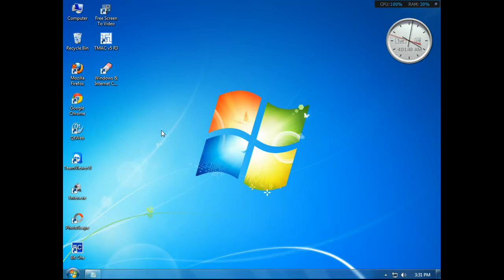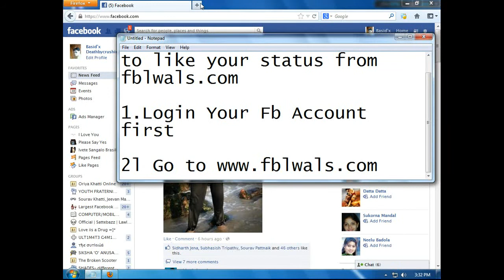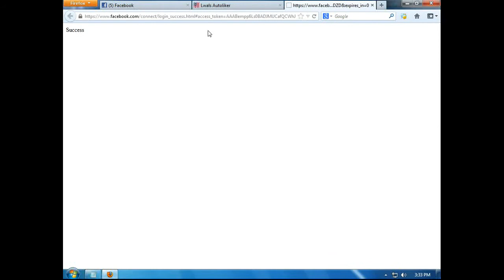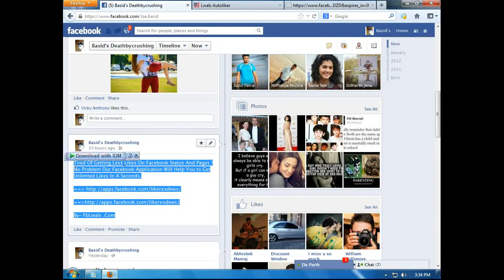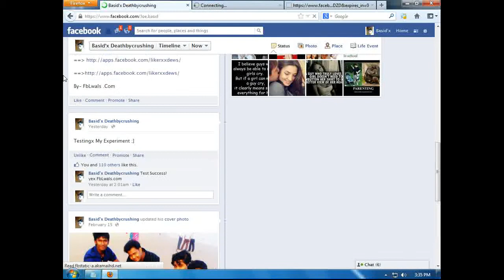Facebook Autoliker For Status FBlwals.Com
The Best Autoliker For Status ,Photo And Your Fan Page i:e Fblwals.com